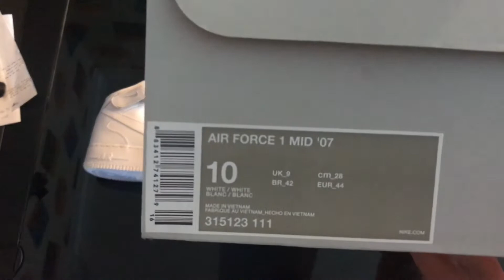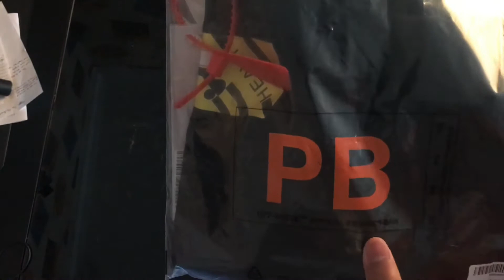Unboxing + review barang-barang dari bandung